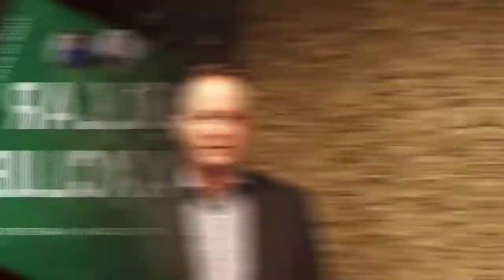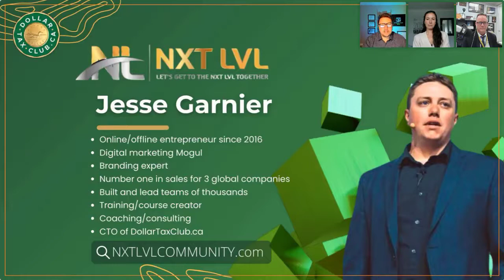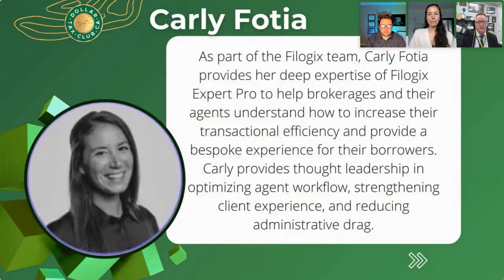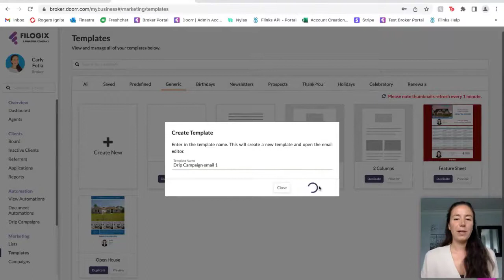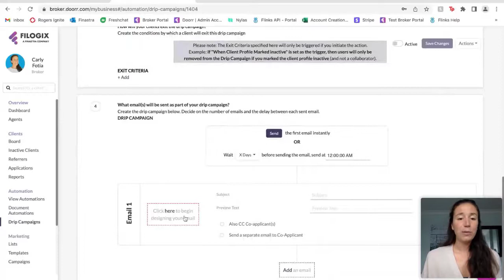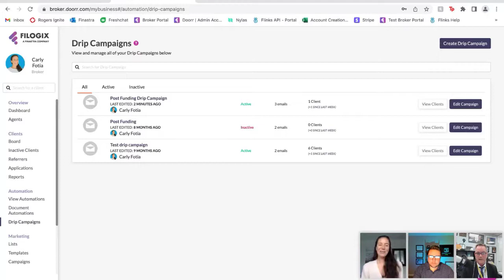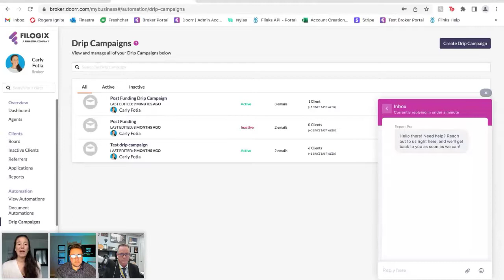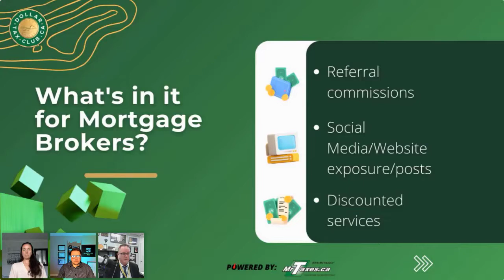DTC | Filogix Tutorial Pt. 3 w/ Carly Fotia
🤔 ABOUT THE DOLLARTAXCLUB 😃
Here at the DollarTaxClub our mission is to minimize tax and maximize wealth for all clients. We want to educate and enable every Canadian to legally pay the least amount of income tax possible. Follow us to learn more about how you can save money on taxes and take your business to the next level!
If you are a mortgage broker we are the side hustle for your side hustle. A no-cost opportunity to serve your clients at a higher level…..